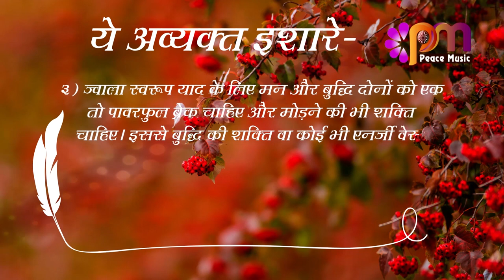03 August 2023 Avyakt Ishara